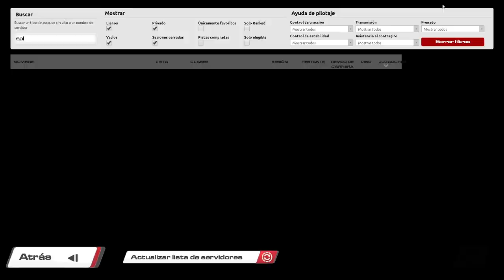RaceRoom 🏆 WTCR - Laguna Seca GP 🏁 SplitRoom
Disfruta la carrera de SplitRoom con los WTCR en el circuito de Laguna Seca GP.
Retransmisión de SplitRoom ofrecida por RRS - RaceRoom Spain. Comunidad de Raceroom e Información acerca de Raceroom Racing Experience y KW Studios.
Increíbles batallas con los WTCR en Laguna Seca GP.
WTCR y Laguna Seca contenido de Raceroom.
GP de SplitRoom en Raceroom con los WTCR en Laguna Seca GP.
No pierdas detalle de los adelantamientos en Laguna Seca con los WTCR .

Relacionado: WTCR raceroom, raceroom WTCR, WTCR, raceroom Laguna Seca, Laguna Seca raceroom, Laguna Seca, Laguna Seca GP, GP Laguna Seca, WTCR Laguna Seca, Laguna Seca WTCR, raceroom online, raceroomspain, Raceroom Spain, raceroom España, raceroom racing experience, raceroom carrera, raceroom español, raceroom gameplay, raceroom Laguna Seca, Simracing, Racing, RRS, GP, SplitRoom, Laguna Seca, raceroom español, Splitroom Raceroom, Laguna Seca GP, raceroom Laguna Seca WTCR, WTCR Laguna Seca raceroom, raceroom WTCR Laguna Seca, Laguna Seca simracing, WTCR simracing, raceroom simracing, raceroom, raceroom splitroom